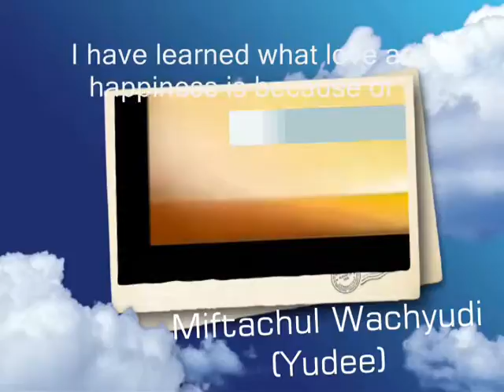I have learned what love and happiness is because of you,